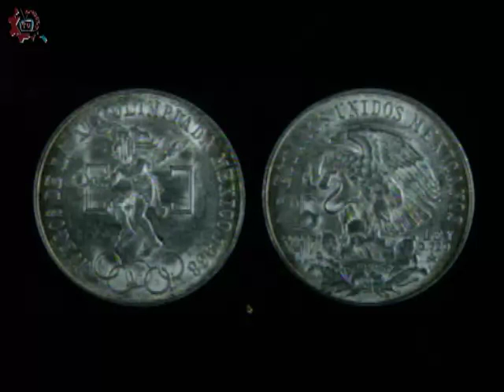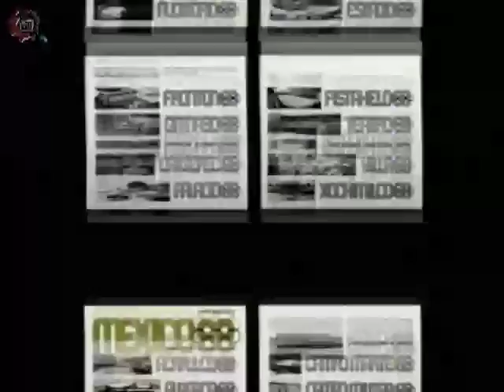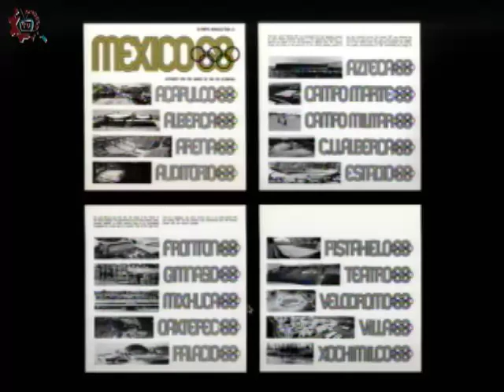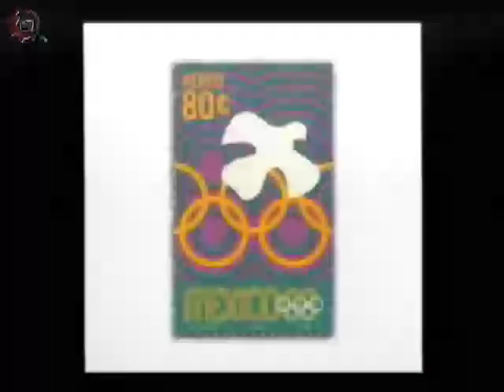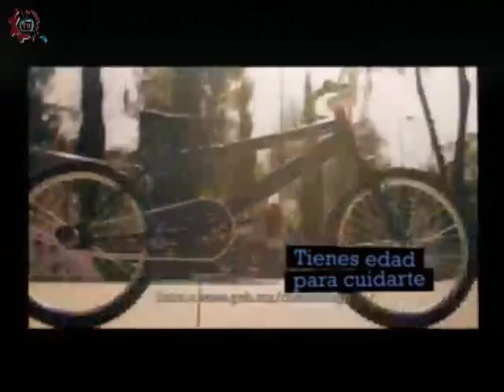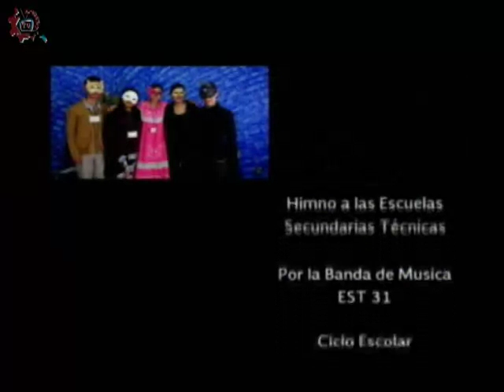20160513-CE1516/Entretelones de la Historia/Juegos Olímpicos 1968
Entretelones de la Historia. Juegos Olímpicos 1968. Conducen: Mario y Guillermo. Fecha de emisión: 13 de mayo de 2016. Este y otros programas los puedes ver